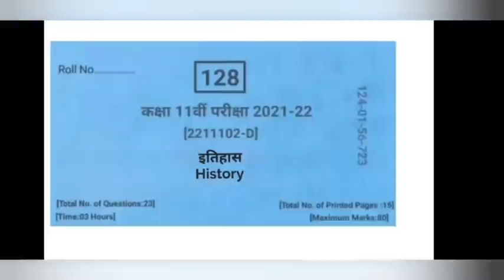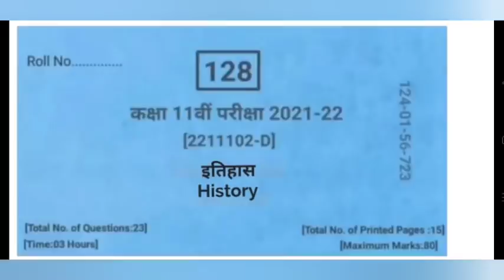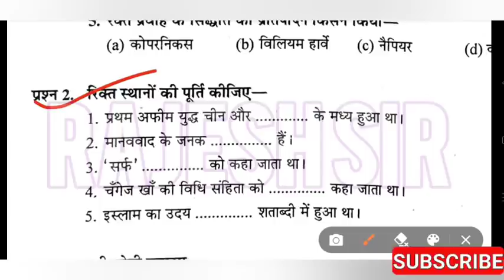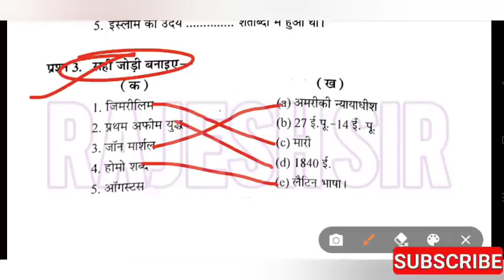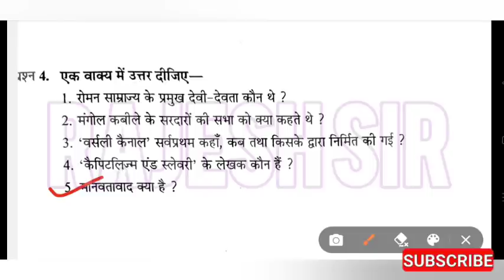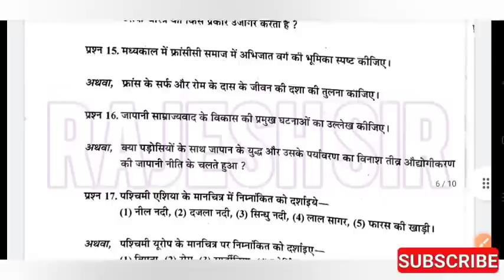वार्षिक परीक्षा 2022 कक्षा 11 इतिहास का पेपर | Annual exam 2022 class 11th history paper | 11 itihas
varshik Pariksha 2022 kaksha 11 itihaas ka paper

itihaas paper kaksha 11

kaksha 11 itihaas paper

वार्षिक परीक्षा 2022 कक्षा 11 इतिहास पेपर

कक्षा 11 इतिहास का पेपर वार्षिक परीक्षा 2022

कक्षा 11 इतिहास का वार्षिक पेपर

वार्षिक परीक्षा पेपर कक्षा 11 इतिहास

कक्षा 11 इतिहास का वार्षिक परीक्षा पेपर

वार्षिक परीक्षा पेपर 11वीं इतिहास

कक्षा ग्यारहवीं का इतिहास का पेपर

history ka paper 11th class 2022

itihas ka paper 11 class 2022

class 11th itihas ka paper 2022

history paper 11th class 2022

class 11th history paper 2022

kaksha gyarvi ka itihaas ka paper

इतिहास का पेपर 11वीं का

itihas ka paper 11 class 2021

11th class history paper 2022

कक्षा 11वीं इतिहास का पेपर

11th history paper 2022

kaksha gyarvi itihas ka paper

class 11 history paper 2022

itihas ka paper

varshik paper 2022 class 11 history

kaksha 11 ka itihaas ka paper

class 11 history ka paper 2022

class 11 history question paper 2022 fin...

class 11th itihas ka paper varshik

history ka paper

class 11th history varshik paper 2022

itihas ka paper 11 class 2022 varshik pa...

इतिहास का पेपर कक्षा ग्यारहवीं

history 11th class paper 2022

itihas paper 11th class

kaksha gyarvi varshik paper itihaas

class 11 ka itihaas ka paper

gyarvi ka itihaas ka paper

itihaas ka paper kaksha gyarvi

kaksha 11 itihaas ka paper

इतिहास का पेपर 11वीं का 2022

11 class history paper 2022

class 11 ka history ka paper 2022

kaksha gyarvi ka itihaas ka paper varshik

11 class ka history ka paper 2022

इतिहास का पेपर वार्षिक

कक्षा 11वीं इतिहास का पेपर 2022

कक्षा 11वीं वार्षिक पेपर इतिहास

annual exam question paper 2022 class...

history ka paper 11th class 2021

history paper 11th class 2021 final exam

itihaas ka paper 2022 ka

itihas ka paper 11 class 2021 22

kaksha 11 itihaas ka paper 2022

varshik paper itihaas

इतिहास का पेपर 2022

कक्षा 11वीं इतिहास का पेपर वार्षिक

कक्षा ग्यारहवीं का इतिहास का पेपर 2022

कक्षा ग्यारहवीं का इतिहास का पेपर वार्षिक

ग्यारहवीं का इतिहास का पेपर

11वीं का पेपर

class 11 history paper

class 11th history ka paper

histry ka paper

itihaas ka paper varshik

itihaas varshik paper 2022

itihas ka paper 2022

itihas ka paper varshik 2022

kaksha 11 itihaas ka paper varshik

kaksha gyarvi itihaas

kaksha gyarvi varshik pariksha itihaas

इतिहास का पेपर 11वीं का वार्षिक

पेपर

11 class english paper 2022

11 paper 2022

11th class itihas paper

11th english paper 2022

11वीं का पेपर इतिहास

class 11th varshik paper 2022 history

gyarvi ka paper

history ka paper 2022

itihaas

itihaas ka paper 11th class

itihaas paper

itihas ka paper kaksha gyarvi

paper 11th class 2022 history